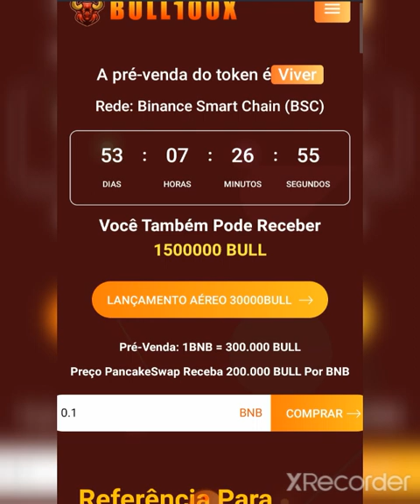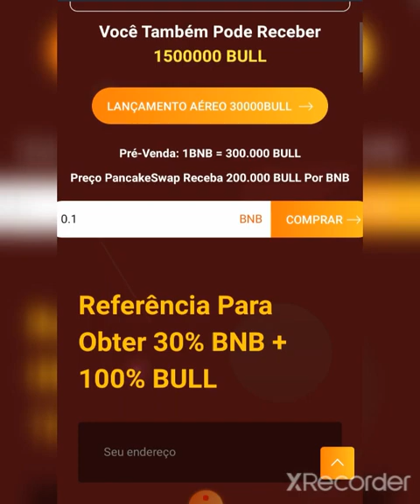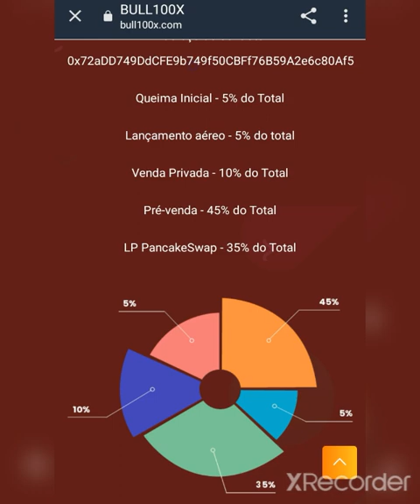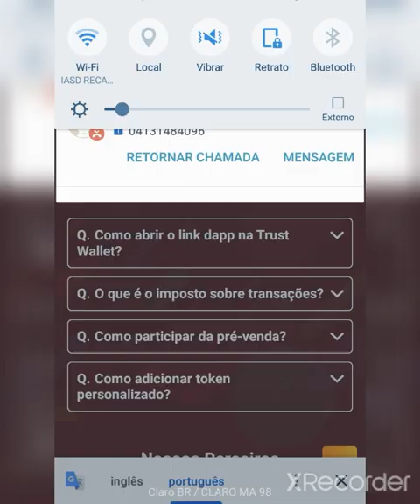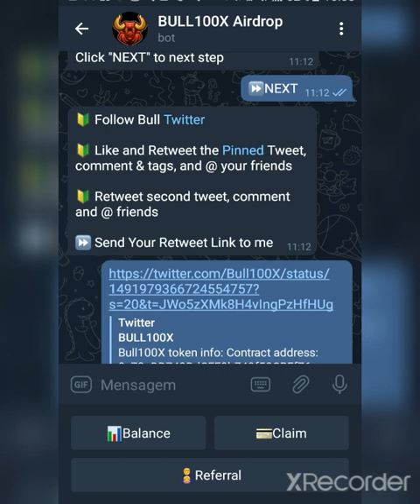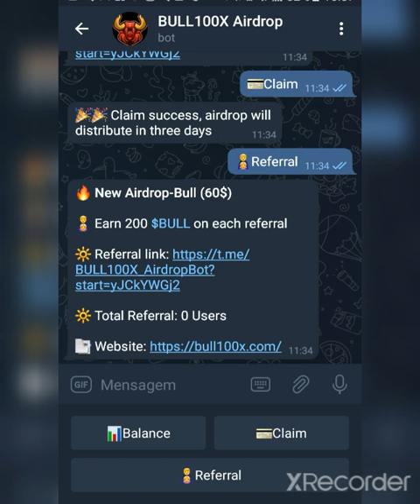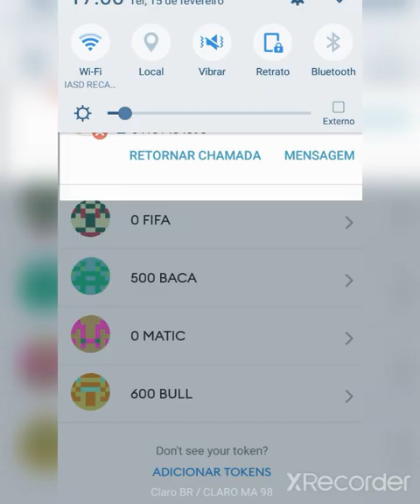airdrop pagando 600 Bull token sem taxa de gás.✅✅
🔥 novo Airdrop-Bull (60$)

👨‍👧 ganhe 600 $BULL

Endereço do contrato:

0x72aDD749DdCFE9b749f50CBFf76B59A2e6c80Af5

Nome: Ficha BULL
Símbolo: BULL
Decimais: 18

📢 Isenções de Responsabilidade :
As informações contidas neste vídeo são uma opinião e são apenas para fins informativos.
Não se destina a ser uma recomendação de investimento, nem representa a opinião de qualquer entidade além da minha.  Procure um profissional devidamente licenciado para consultoria de investimento.  Não estou garantindo ganhos com seus investimentos e o conteúdo que eu produzo é minha própria abordagem, opinião e estratégia pessoal neste mercado altamente especulativo. Negociar ou minerar qualquer moeda é um risco muito alto, portanto nunca invista dinheiro que você não pode perder - você deve estar preparado para sustentar uma perda total de todo o dinheiro investido.